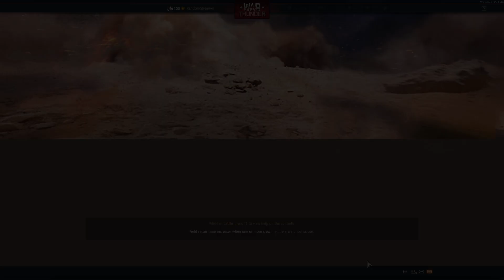[SRS-VOD] Road to OTOMATIC: Driving from cap point to cap over and over again, now that is exciting!